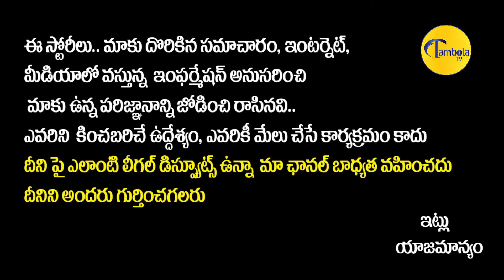Minister Harish Rao Speech | Mudiraj Atmiya Sammelanam | Veenavanka |Gellu Srinivas Yadav |TambolaTV